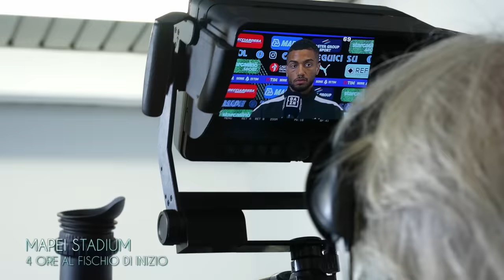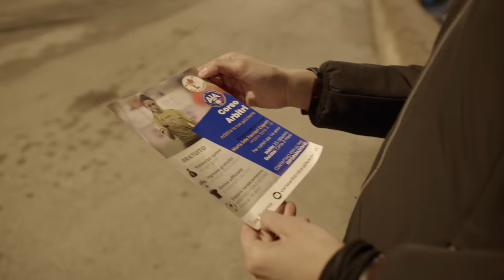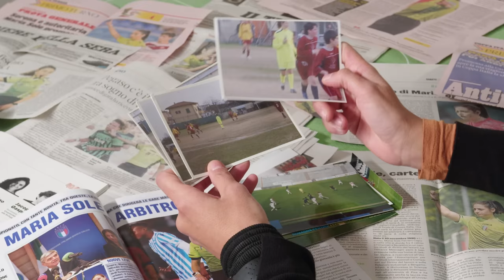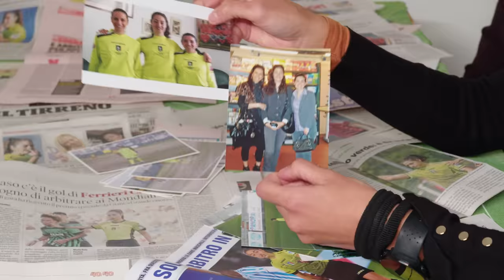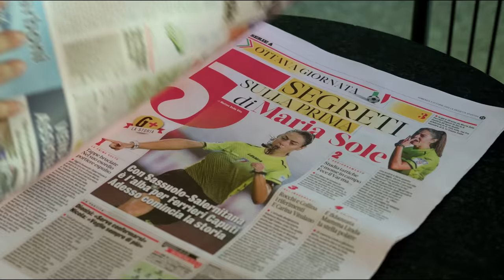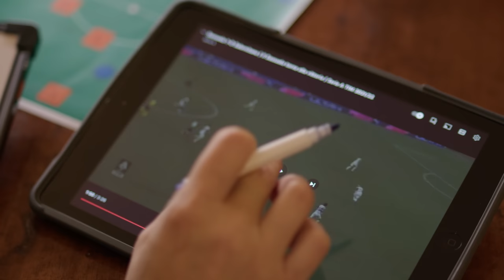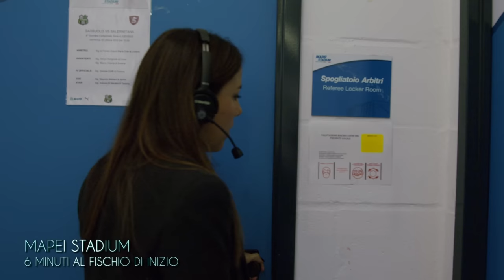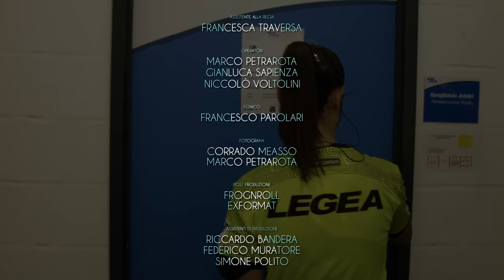A Day in the Sun | An original documentary on the first female referee in the history of Serie A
‘Sole’ means ‘Sun’ in Italian, and Maria Sole Ferrieri Caputi could be seen as a ray of sunlight piercing through the clouds of the traditional structure of the Italian Referees’ Association. On 2nd October 2022, Maria Sole became the first female referee to officiate a match in Serie A, directing the clash between Sassuolo and Salernitana at the Mapei Stadium in Reggio Emilia. This original Serie A production tells the story of Maria Sole and how she managed to climb through the ranks and earn her place in the Italian top-flight | Serie A 2022/23